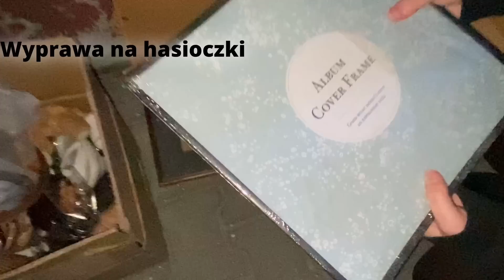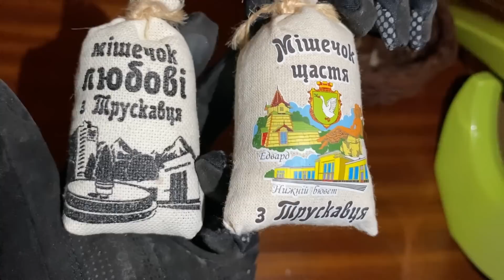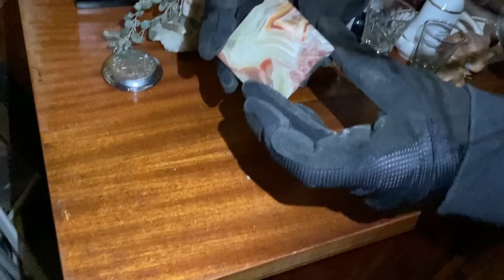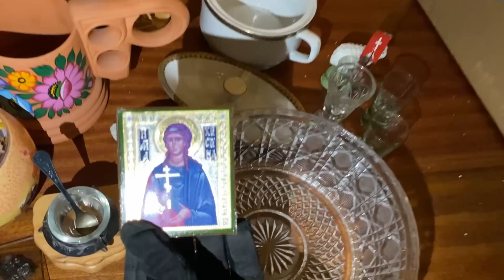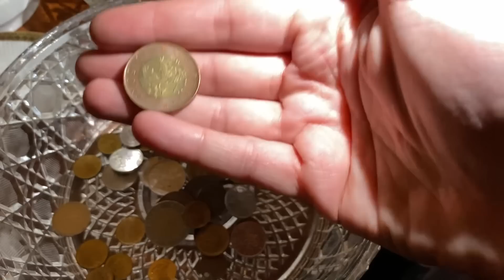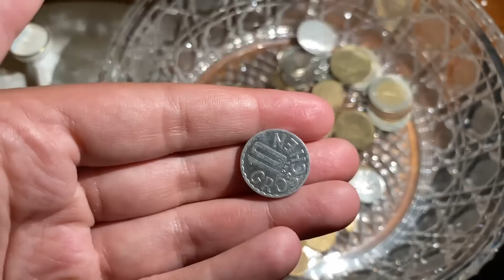Skarby w kartonach - co znalazłyśmy?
Sprawdzamy co znalazło się w dwóch niepozornych kartonach koło hasioka. Zapraszamy.